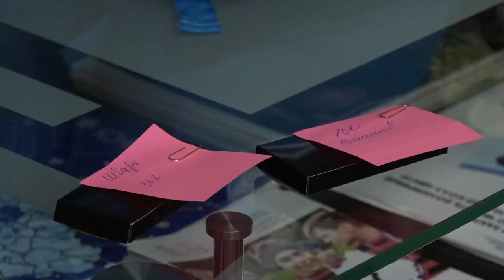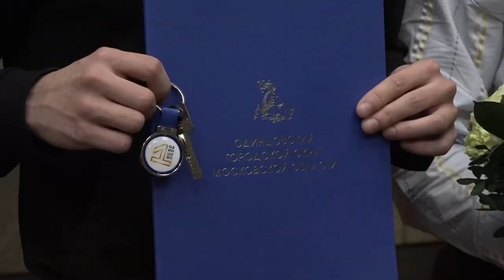Вручение ключей детям-сиротам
Ключи от собственных обустроенных квартир в канун Нового года Даниилу Васильеву и Галине Шварц вручил глава муниципалитета Андрей Иванов. Такой подарок молодые люди получили в рамках губернаторской программы  по обеспечению жильем детей-сирот и детей, оставшихся без попечения родителей. Впереди у ребят новоселье и светлое будущее в собственном доме.